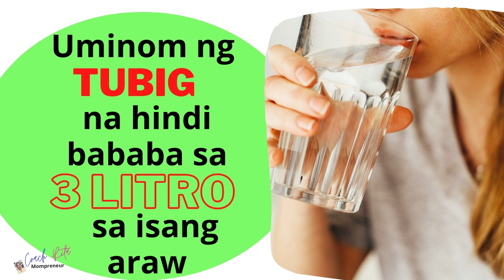Quick TIPS Magpaliit ng Tiyan na Enjoy pa rin sa Pagkain l No Meal Skipping to Lose Weight